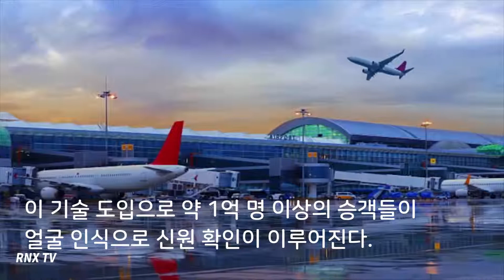미국 공항, 2021년까지 '오웰리언' 적용 완료- RNX TV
모든 미국 공항은 2021년까지 얼굴 스캔으로 신원을 확인할 수 있도록 절차를 바꾼다.

트럼프 행정부에서는 현재 규모가 큰 20개 미국 공항에서 얼굴인식을 활용하여 신원 확인을 하고 있다.

이 기술 도입으로 약 1억 명 이상의 승객들이 얼굴 인식으로 신원 확인이 이루어진다.

그러나 이 얼굴 인식 기술 도입은 승객들의 '신원에 대한 생체검증'이라는 비난을 받고 있다.

논란에도 불구하고 미국 관세국경보호청은 "오웰리언"이라고 불리는 이 얼굴 인식 기술을 적용하기 위해 '생물학적 입국심사제' 제정법 도입 마련을 위해 노력 중이다.

사실 이 제안은 오바마 정부 때 처음 도입됐으며 현재 애틀랜타,뉴욕,보스턴 등 17개 주요 국제공항에서 사용되고 있다.